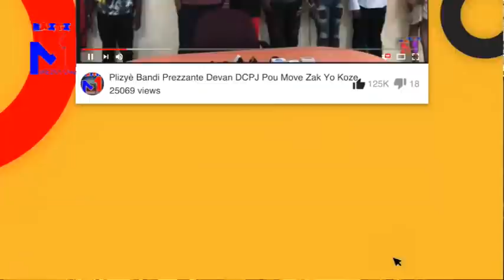Ti Lapli Fenk Avili Gwo Otorite Ki Konn Bal Zam Yo ,Anpil Gwo Non Site Mezanmi.